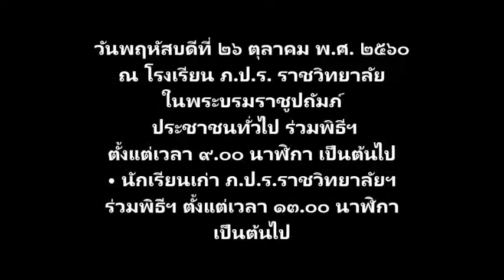สมาคมนักเรียนเก่าภ ป ร ราชวิทยาลัย ในพระบรมราชูปถัมภ์ ขอเชิญ ร่วมพิธีบำเพ็ญกุศลทักษิณานุประทานและพิธ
สมาคมนักเรียนเก่าภ.ป.ร.ราชวิทยาลัย ในพระบรมราชูปถัมภ์
ขอเชิญ ร่วมพิธีบำเพ็ญกุศลทักษิณานุประทานและพิธีถวายดอกไม้จันทน์ เนื่องในการพระราชพิธีถวายพระเพลิงพระบรมศพพระบาทสมเด็จพระปรมินทรมหาภูมิพลอดุลยเดช บรมนาถบพิตร
วันพฤหัสบดีที่ ๒๖ ตุลาคม พ.ศ. ๒๕๖๐ ณ โรงเรียน ภ.ป.ร. ราชวิทยาลัย ในพระบรมราชูปถัมภ์
• ประชาชนทั่วไป ร่วมพิธีฯ ตั้งแต่เวลา ๙.๐๐ นาฬิกา เป็นต้นไป
• นักเรียนเก่า ภ.ป.ร.ราชวิทยาลัยฯ ร่วมพิธีฯ ตั้งแต่เวลา ๑๓.๐๐ นาฬิกา เป็นต้นไป
ร่วมสำนึกในพระมหากรุณาธิคุณโดย โรงเรียน ภ.ป.ร. ราชวิทยาลัยฯ ร่วมกับสมาคมนักเรียนเก่า
ภ.ป.ร. ราชวิทยาลัยฯ ,สมาคมผู้ปกครองและครู โรงเรียน ภ.ป.ร. ราชวิทยาลัยฯ ,ราชวิทยาลัยมูลนิธิเพื่อการศึกษาและชมรมครูอาวุโส